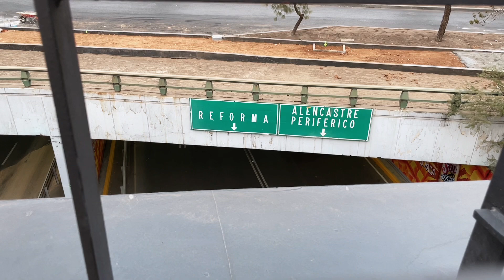Quedó lista la Calzada Flotante del Bosque de Chapultepec - Diana y Aarón (DYA)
A partir de hoy peatones y ciclistas podremos visitar la Calzada Flotante, una obra que conecta a la Primera y segunda Sección del Bosque de Chapultepec y garantiza el derecho al esparcimiento cultural y al deporte. 🌳

Haz el recorrido, te compartimos la ubicación:
📍Desde la Glorieta de la Lealtad en el Complejo Cultural Los Pinos en dirección a la Avenida de los Compositores.